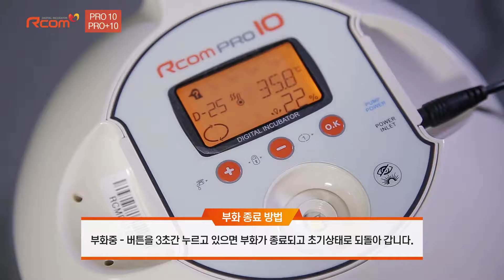알콤 PRO+ 10 부화기 - 부화 종료 방법